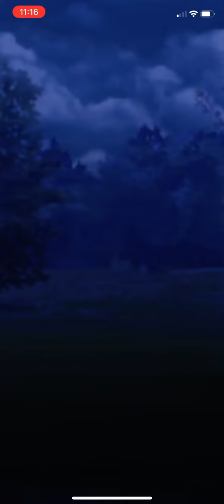how the recommended battle team system works by predicting the opponent's team